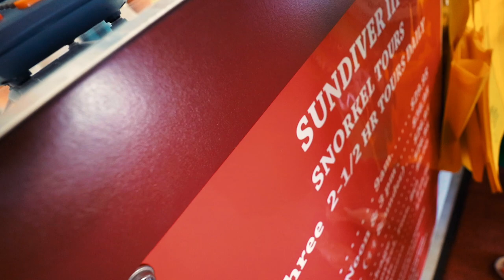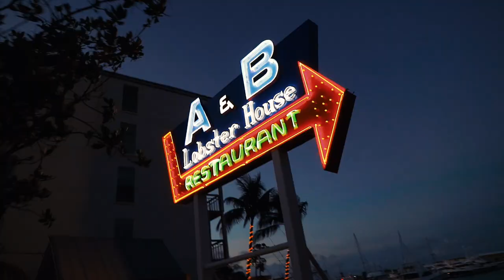EXPLORING THE FLORIDA KEYS IN ONE DAY